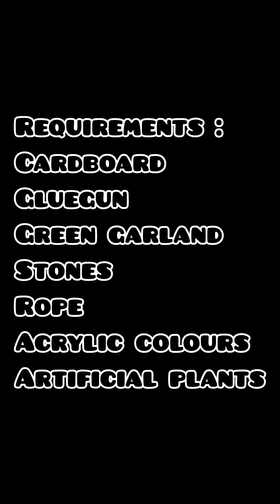Expensive look - Tree of life Dream catcher craft |wall hanging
8 mother's day card idea

Hello crafty people 🙏 !